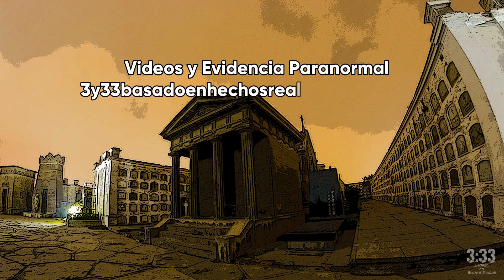3 RELATOS PARANORMALES PARTE 6 - 3 Y 33 Basado en Hechos Reales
Desde las almas maldecidas de la casa Matusita, un demonio en el aeropuerto Jorge Chavez, hasta un alma vengativa en una escuela de Argentina.